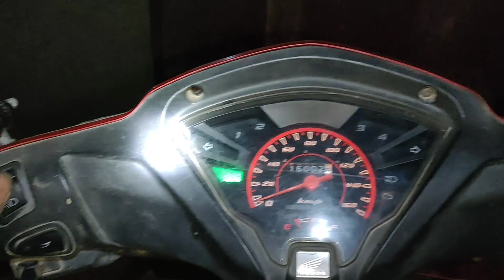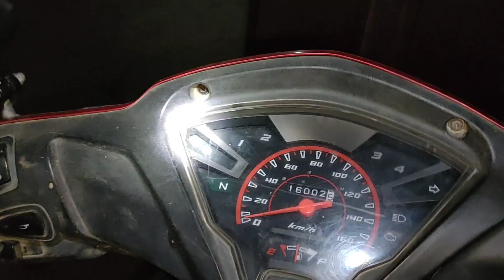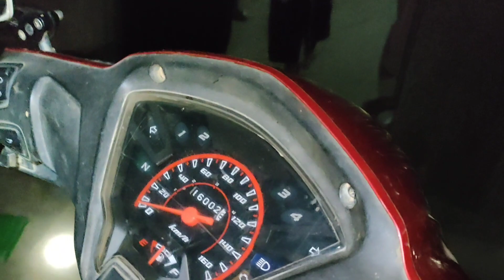.hướng dẫn thay bóng đèn pha xe máy RSX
hôm nay mình lại hướng dẫn các bạn thay bóng đèn pha xe máy RSX bị tình trạng cháy mất một pha.đi đêm sáng yếu khí cần chuyển sang pha thấp thì ko có vậy các bạn hãy xem video nhé